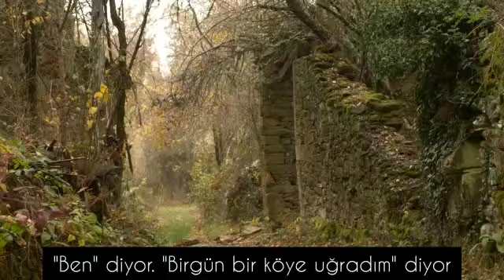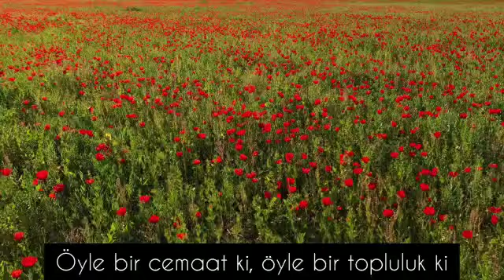BİZ TİLLO'NUN HİZMETÇİLERİYİZ